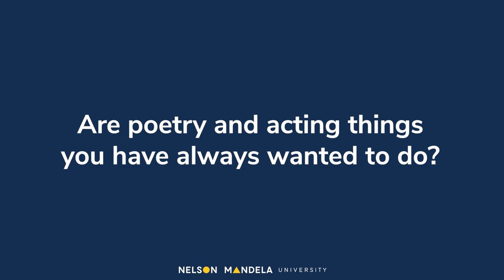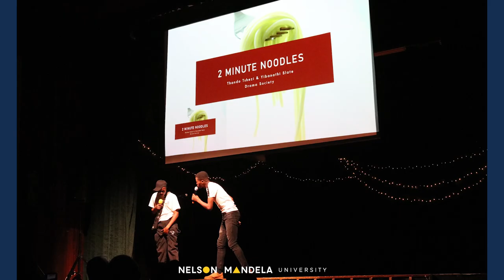Luyolo Mapekula for YouthMonth23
As we bid farewell to YouthMonth23 and welcome MandelaMonth23 we celebrate Luyolo.

Meet Luyolo Mapekula, the brilliant Chairperson of our Drama Society and a talented BSc (Physical Science and Mathematics) student. 🎓 Passionate about drama, Luyolo sees it as a powerful form of expression. He firmly believes that every student deserves a platform to unleash their full potential and share their emotions.

🌈 Join us in honoring Youth Month and the importance of self-expression! Our Drama Society offers a safe haven where students can freely express themselves, embracing their emotions and unleashing their creativity. 🎭🤗